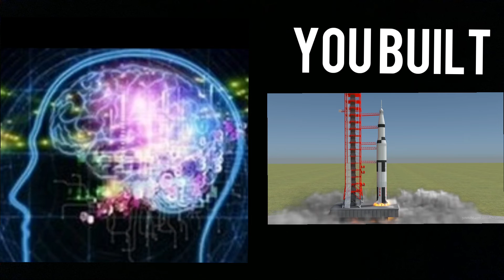mr incredible becoming smart (you built)